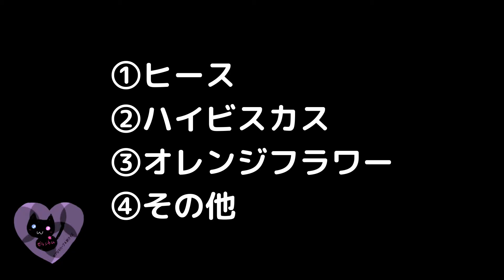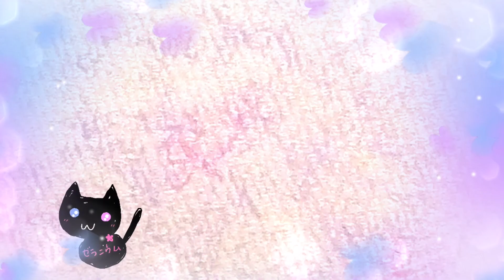00105【成分】「アルブチン」を含有しているハーブ【アロマハーブ４択クイズ】